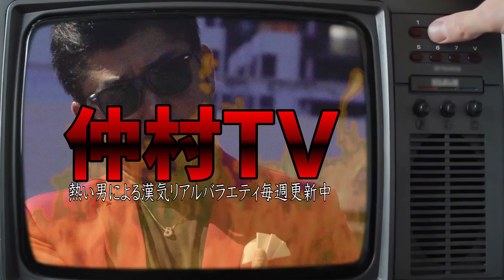涙あり笑いあり..会場が感動に包まれる準決勝 【仲村版特別ダイジェスト】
毎週更新中、漢気溢れる情熱バラエティー仲村TV

〚仲村の流儀〛サブチャンはじめます。

☆バン仲村SNS☆

お仕事・コラボのご依頼はマネージャーまで↓
菊井マネージャー